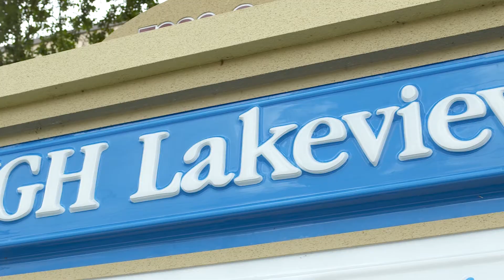EJGH Healthy Lifestyles: Primary Care - 08/5/20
Dr. Dwayne Whitfield talks about his personalized approach to medicine as a primary care physician at the EJGH Lakeview Clinic.